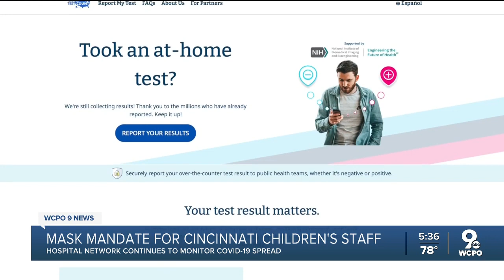Taking an at-home COVID test? Health officials want you to report the result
The Biden administration announced it’s providing $600 million in funding to produce new at home COVID-19 tests, and it's offering them to you for free.   But the director of Hamilton County Public Health said if you do test at home, it’s important you go online and report it, so that they have an accurate count of how COVID-19 is spreading.  “Those tests are very good. They're amazingly good,” said medical director of Hamilton County Public Health, Dr. Steve Feagins. “The one thing about home tests is that it really takes two to say for sure that you negative whereas one says, you're positive.”